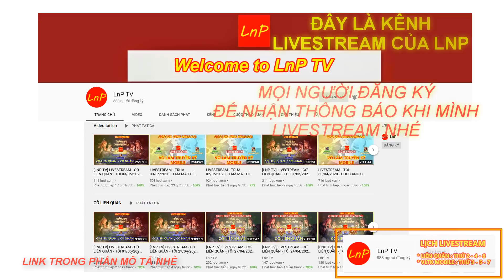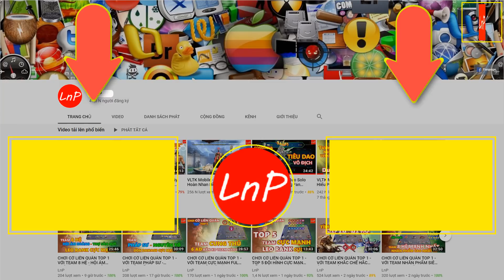VLTK MOBILE - CUA CẦM NGA MI TRONG TRẬN ĐẤU BUFF MỎI CẢ TAY CHÂN | LnP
VLTK MOBILE - Clans: Shadow of the Moon - 클랜 즈 : 달 의 그림자 - Legend of Swordman - กระบี่มังกรหยก - CUA CẦM NGA MI TRONG TRẬN ĐẤU BUFF MỎI CẢ TAY CHÂN | LnP

TEAM TÂM MA : BÁ ĐAO - NGA MI - CÔN LÔN